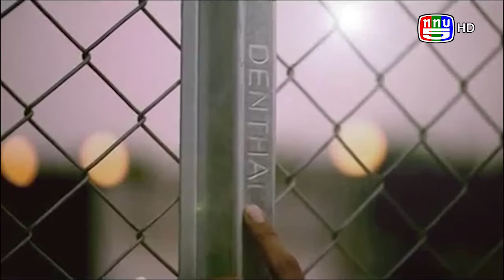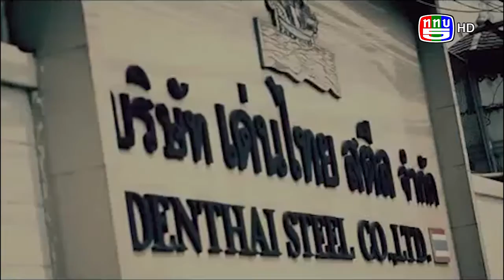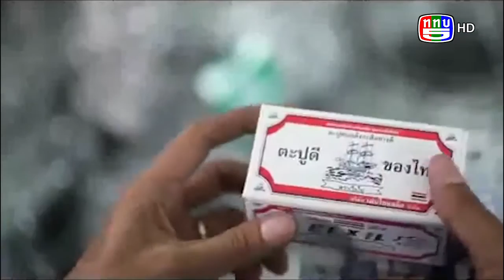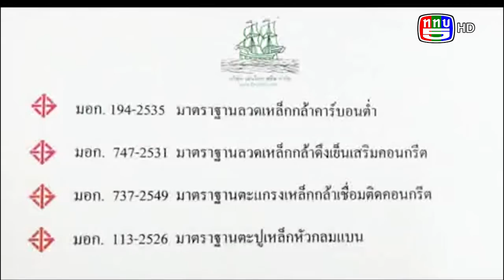รายการท่องไปในอาเซียน-ทาง ททบ5 ตอน รั้วสำเร็จรูป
ติดต่อรายการท่องไปในอาเซียน